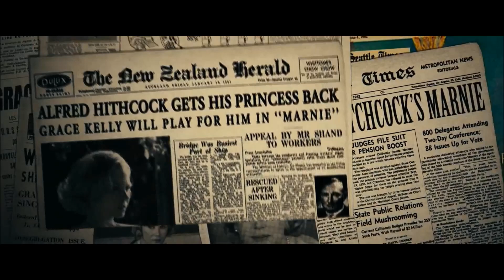At Vance - Princess Of The Night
(Fan Video) from the album "Heart Of Steel" (2000)